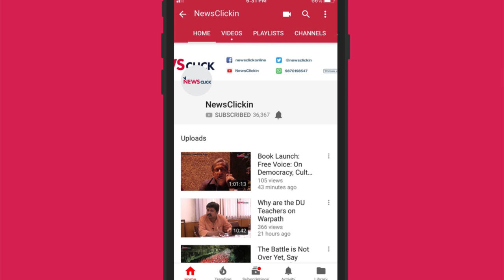Mehbooba Mufti's Speech on 19th Foundation Day of the PDP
Mehbooba Mufti was speaking at the first public rally after she stepped down as the chief minister of the state, following the break-up of the PDP-BJP alliance. Mufti addressed the people, who had gathered for the Raising Day – 19th foundation day of the PDP – at Sher-e-Kashmir Park in Srinagar.